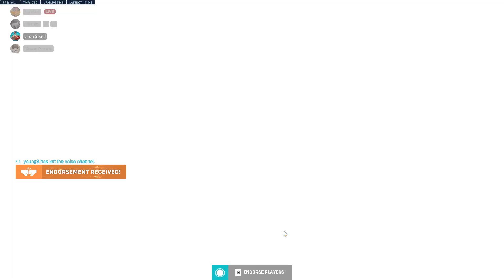Argistalks about fortnite while I the best!